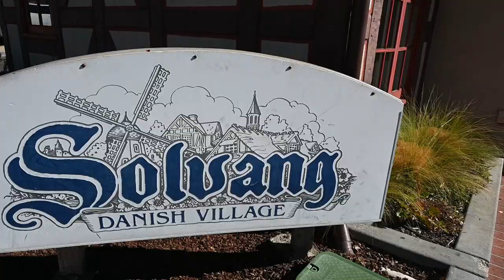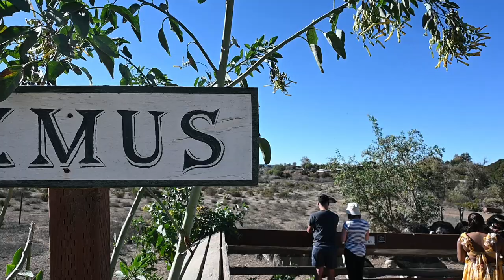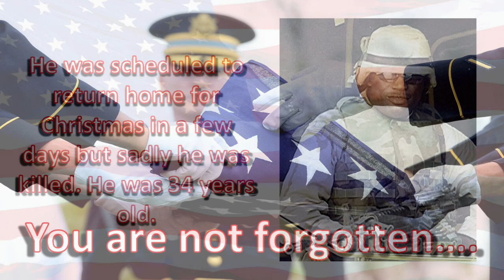Danish Capital of the United States (Solvang, California)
This week, we visited Solvang California; the Danish capital of America. It is a cool little town to explore and grab some good food.

Here is how you can help us help Veterans:
3. Donate on PayPal (100% of funds through PayPal go directly to Veterans) (Scroll down to PayPal and click on the Donate button.
4.
5.
7. Watch our videos
9. Like our videos 👍
10. Share our videos

Alethea Paradis
Joyce Glover
Tim F
Richard Sharp
Gary & Diane Houk
Chris Mayers
Amy Jones
Gregory Kemper